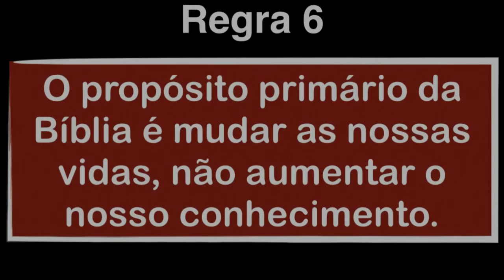Hermenêutica- Regra 6- Glauber Manfredini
O propósito primário da Bíblia é mudar nossas vidas, e não aumentar nosso conhecimento.